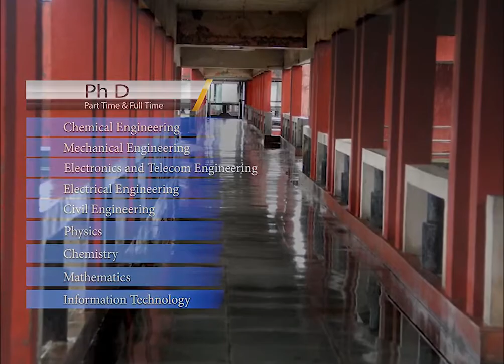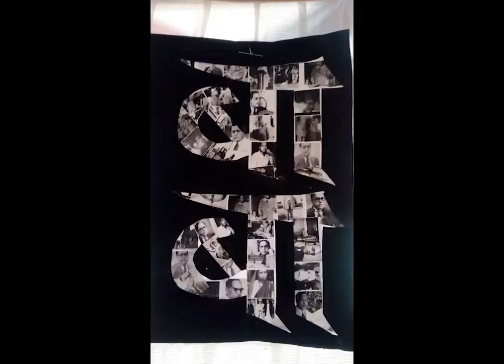Dr.Babasaheb Ambedkar Technological University Lonere,Raygad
DBATU